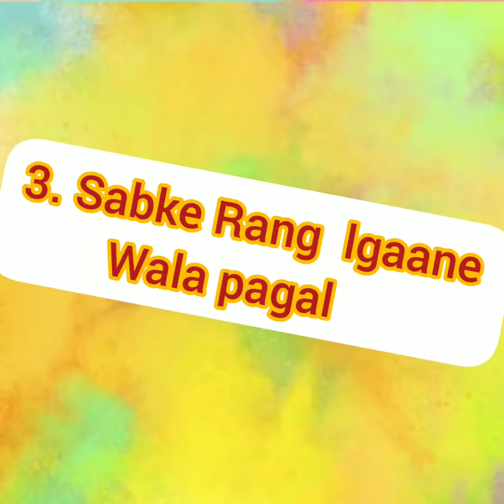Every Holi Ever 2022 | Rohit Meena | RM Ki Vines$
Cast ; Rohit Meena ( all characters)

Gys , happy holi 2022

Mujhe pta h mere video ko bhot kam log dekhenge butt thoda hi bhot hota h apna liye jitne bhi dekhe agar aapko hassin aa jaye na to like jarror karana ok aur comment bhi kar dena ok
        Gys enjoy thish video.
                  Byby